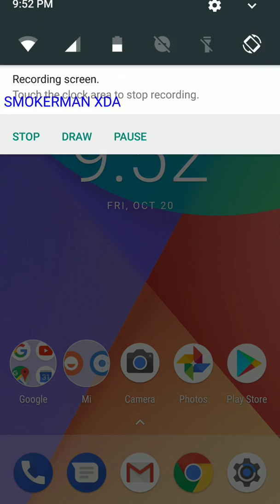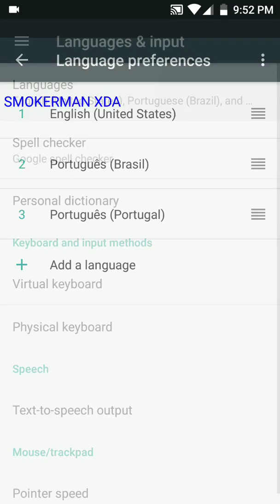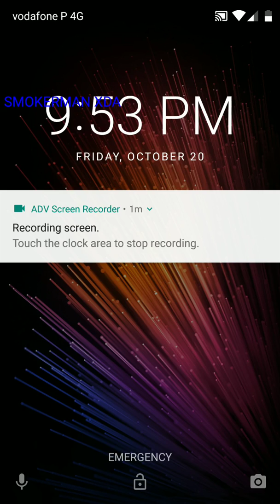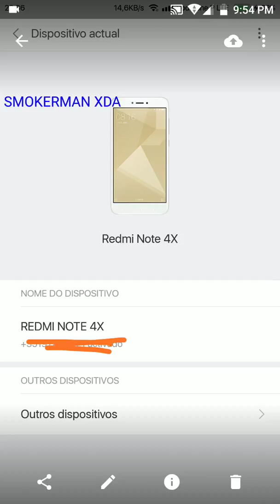ANDROID ONE REDMI NOTE 4X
► Wiko Rainbow,MyPhone Agua Rio,MicromaxA120 C2C,Explay Fresh ,QMobile i9,BLU Studio 5.0CHD